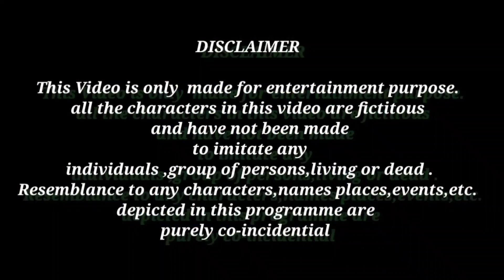Sleeping On Another Room Prank Gone Romantic😍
Sleeping On Another Room Prank Gone Romantic😍|Romantic Prank |‎@Incredible Ayansh

hi everyone in this video Iam going to do prank on my wife and you will surely enjoy the video...

For businesses Inquiries ,sponcership & Collaboration

insta ID ⬇️
Incredible_ayansh06